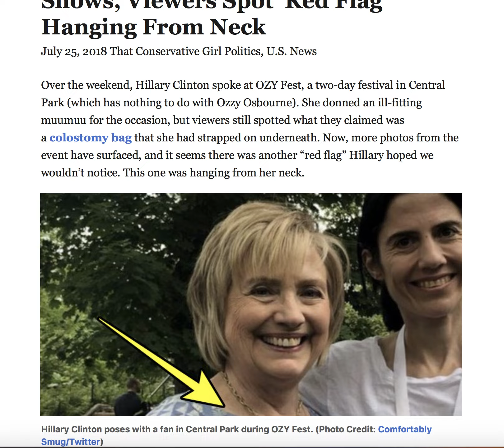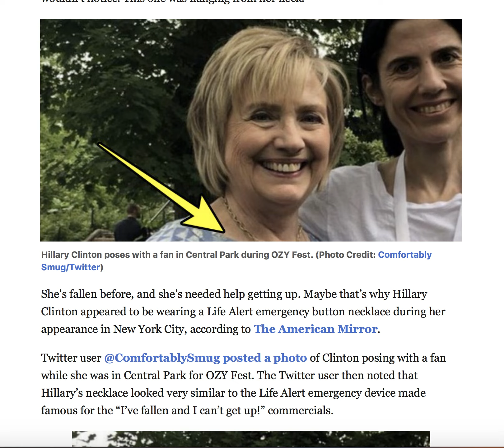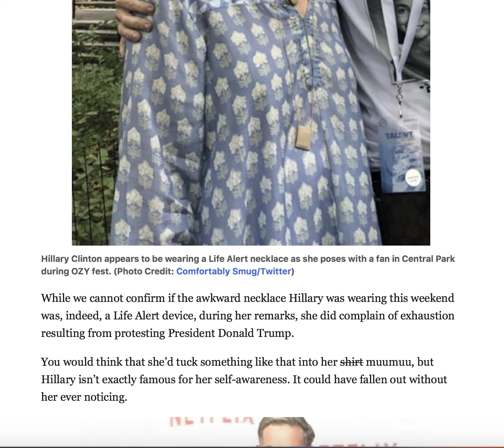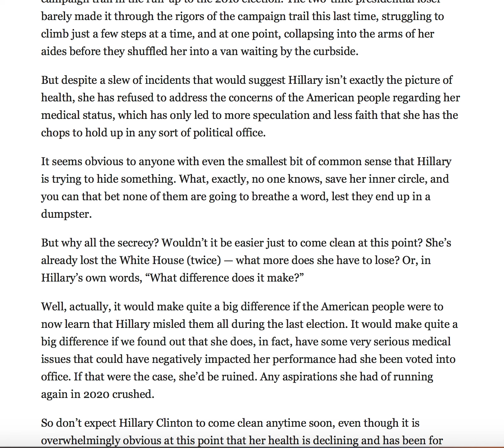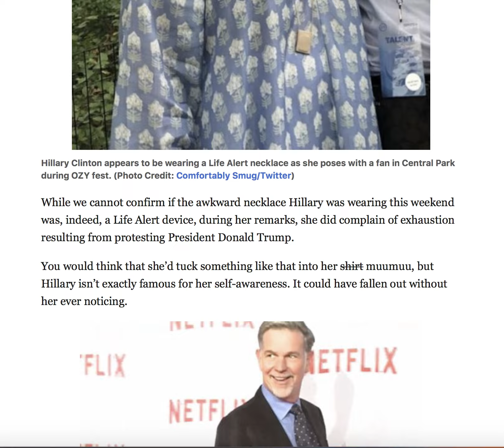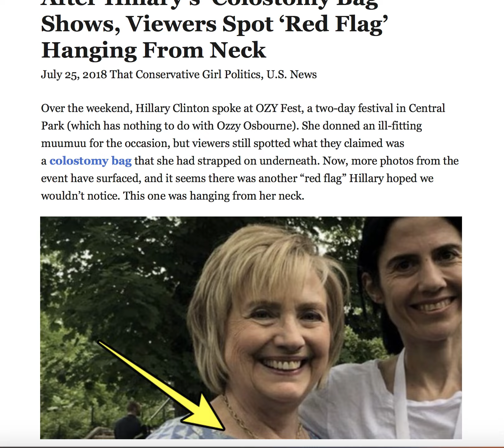AFTER HILLARY'S "COLOSTOMY BAG" SHOWS VIEWERS SPOT RED FLAG HANGING FROM HER NECK!